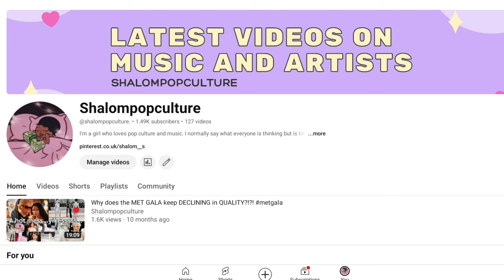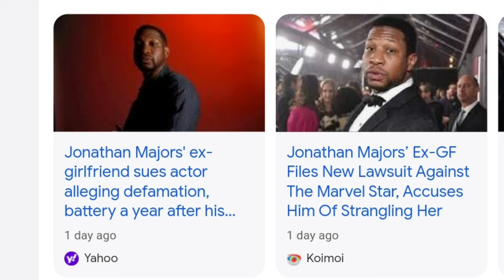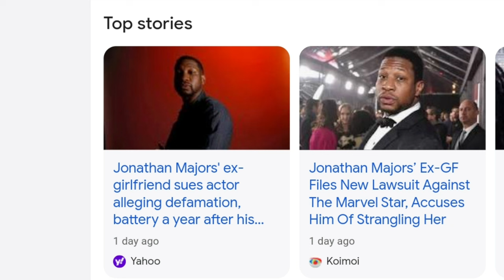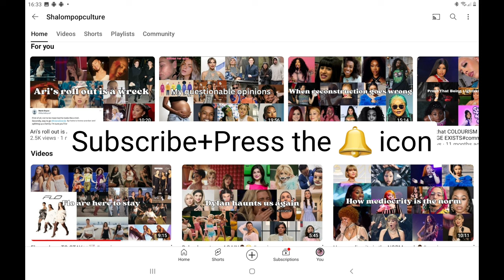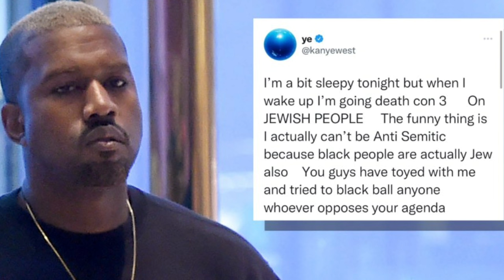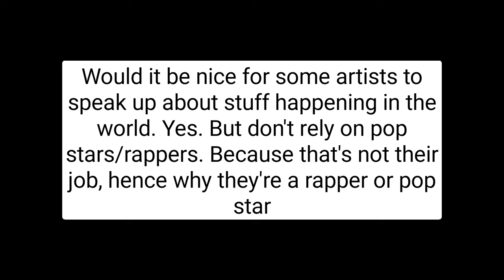Unpopular opinions that'll make YOU THINK TWICE🤯👀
Hey guys. In this vid I'm giving you my unpopular opinions that I've been holding in for a long time.

If u get triggered just click off my vid👍🏾Can't believe I have to actually say that🤦🏾‍♀️

💚Also check out my community tab because I'm really active on there💚

It's all fun and jokes over here so don't take me too seriously😭

💛Facts about meeee💛
Name- Shalom (Sha-lom)
Age-19

(ALL CLIPS AND PICTURES BELONG TO THEIR OWNER)

sc- 1,530